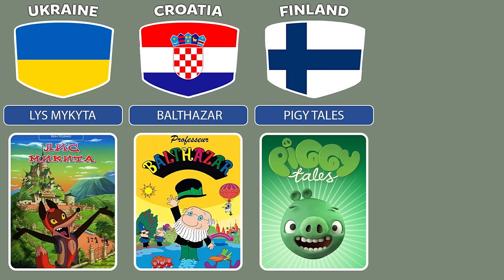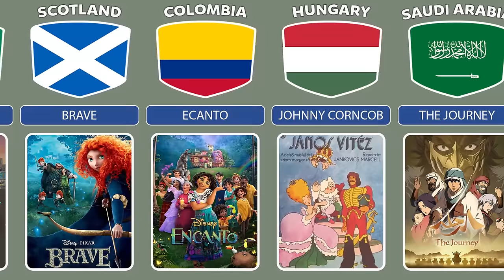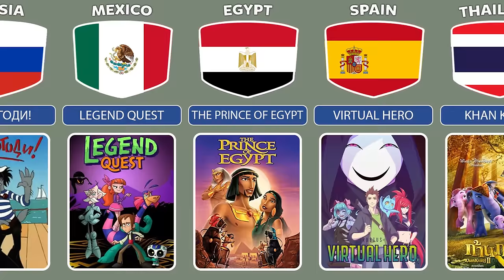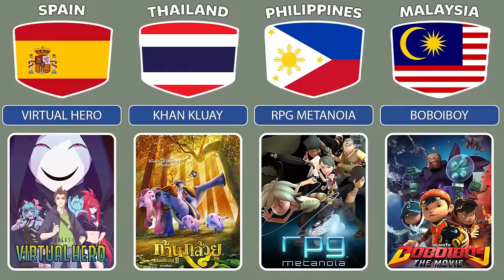Cartoon Movie From Different Countries